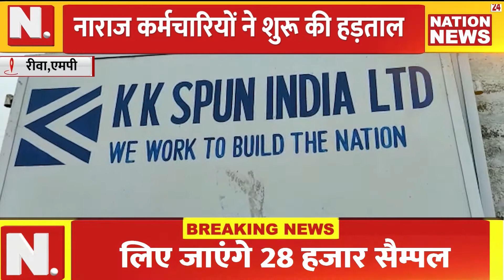REEWA ||केके स्पन कंपनी के कर्मचारी नाराजकर्मचारियों को 6 महीने से नहीं मिली सैलरी ||nation24news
केके स्पन कंपनी के द्वारा पिछले 6 महीने से सैलरी न देने के कारण कर्मचारियों ने शुरू की हड़ताल पूर्व में भी लग चूका है सैलरी न देने का आरोप कम्पनी के द्वारा काम करने का बनाया जा रहा है दबाव सैलरी मागने पर कम्पनी से बाहर करने की दी जा रही है धमकीरीवा शहर में सीवर निर्माण का काम कर रही केके स्पन कंपनी कर्मचारियों से काम तो करवा रही है लेकिन इन कर्मचारियों को कंपनी प्रबंधन द्वारा वेतन नहीं दिया जा रहा है। इस बात को लेकर कर्मचारियों में आकोश है। बता दें कि इसके पहले भी कर्मचारियों द्वारा वेतन न मिलने को लेकर प्रदर्शन किया गया था। उस वक्त भी वेतन भुगतान कंपनी प्रबंधन द्वारा नहीं किया गया था। कर्मचारियों से काम करवाना और उन्हें वेतन न देने का रवैया केके स्पन कंपनी का पुराना है। कर्मचारियों को वेतन न मिलने से उन्हें परिवारिक पालन पोषण में काफी संकटों का सामना करना पड़ रहा है।